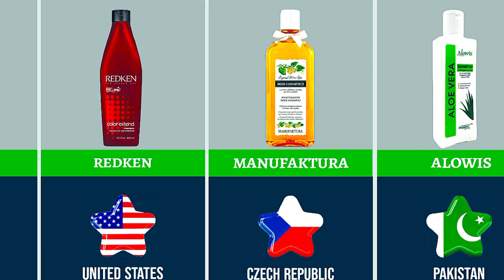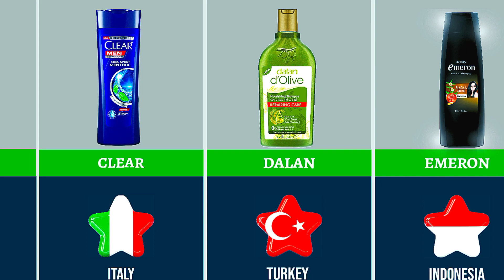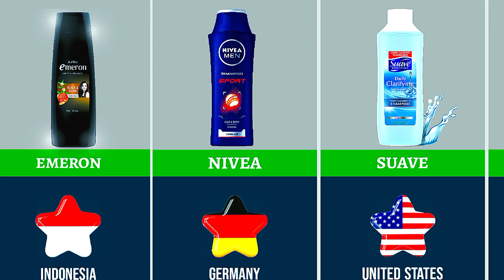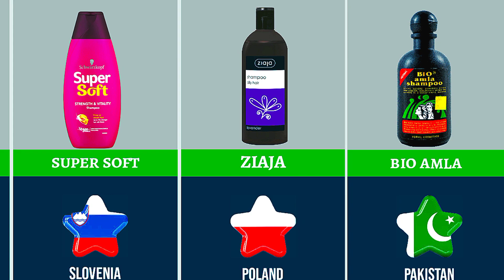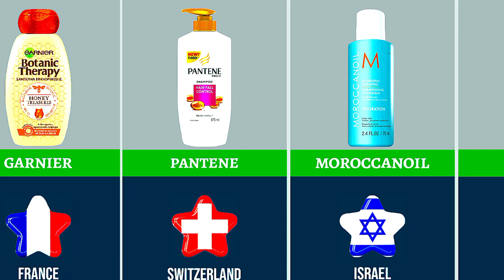Shampoo Brands From Different Countries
SpyData brings for you a new video on Shampoo Brands From Different Countries | Part 1.

► Popular Shampoos from Different Countries
► Shampoo From Different Countries
► Different Shampoo Brands
► Shampoo Brands From Each Country

🔴Sᴜʙsᴄʀɪʙᴇ🔸
🔵ʟɪᴋᴇ🔹
🟡ᴄᴏᴍᴍᴇɴᴛ🔸
🟣sʜᴀʀᴇ🔹

         🔹🔹🔹ᴛʜaɴᴋs ғᴏʀ ᴡᴀᴛᴄʜɪɴɢ🔸